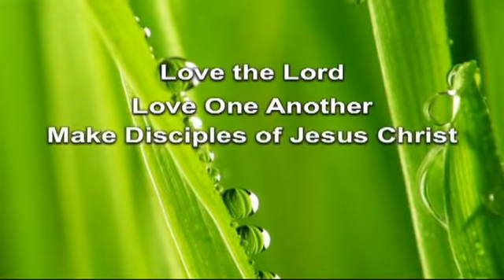FINDING THE BALANCE 3-17-2013 PASTOR SCOTT